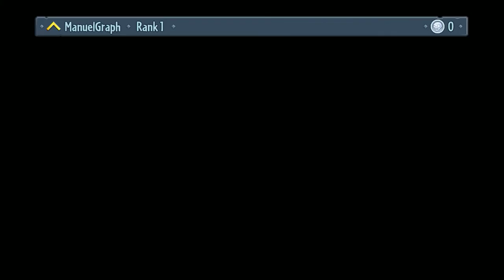[PC] Plants vs Zombies Garden Warfare — Loosing n Loosing (First time) [Gameplay]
This Game I can say is the best of the best of PvZ :)